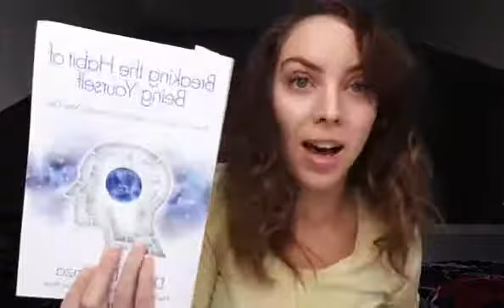Breaking the Habit of Being Yourself By Dr. Joe Dispenza - My Review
Snap Chat: @iuliatudor11